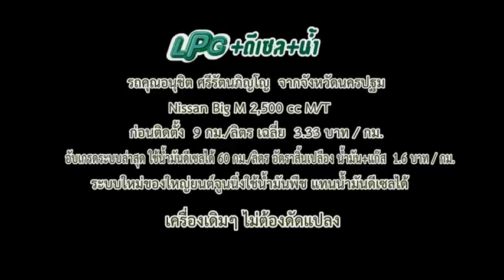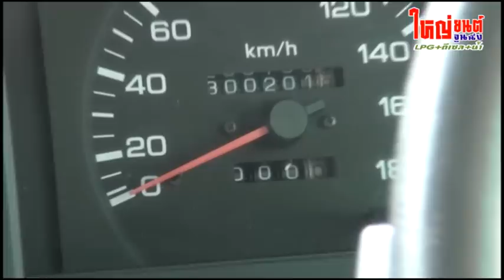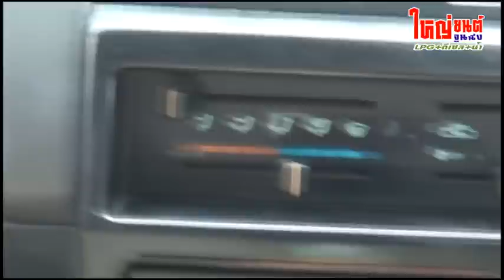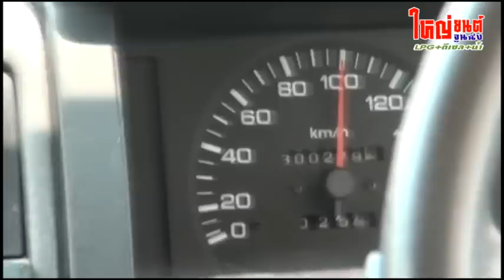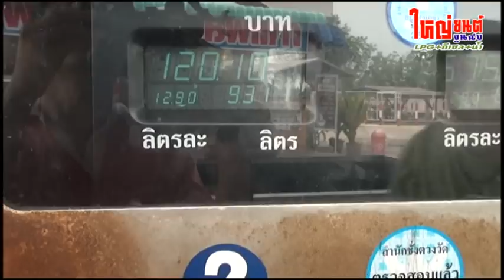Nissan Big M 2,500 cc M/T ติดระบบ LPG+ดีเซล+น้ำ จากใหญ่ยนต์จูนนิ่ง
รถคุณยุคล ศรีรัตนภิญโญ จากนครปฐม